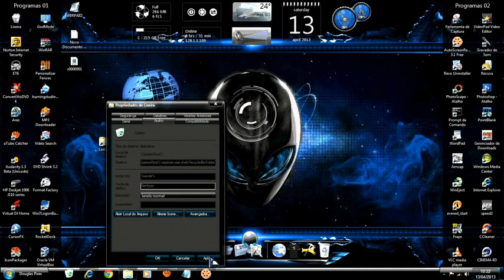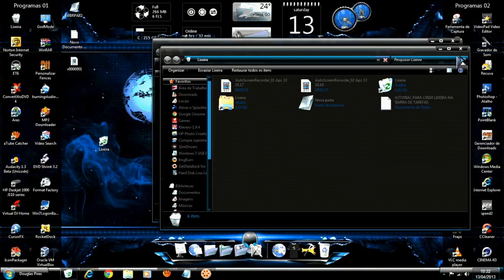Tutorial: como colocar a Lixeira na Superbar do Windows 7 Nivel Fácil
Coloque a lixeira na Barra de Tarefa do windows 7. Confira!

comando:

%SystemRoot%\explorer.exe shell:RecycleBinFolder